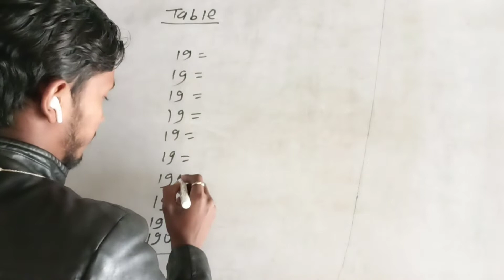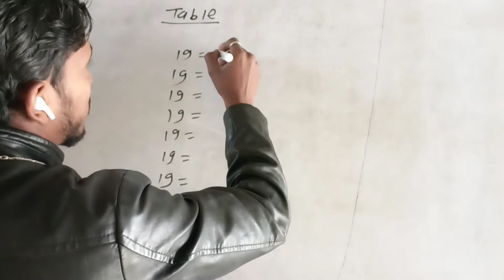19 Ke Table// 19 Table kaise sikhe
Risingstar official
Ramakant Patel
Mathematical tips or tricks

In this video we will see mathematical experience of a teacher of a boarding school named"Rising star English boarding school" inarawa-2 ,Bhowali chowk, Rautahat. Here we will see how he present his experience.

About Us
This channel is all about tips or tricks related with mathematical tips or tricks, new technique,new idea,experience etc. This channel provides information about latest tips , technique and tricks about mathematics.

🔥🔥🔥Ramakant Patel🔥🔥🔥
       🔥🔥🔥Anil patel🔥🔥🔥